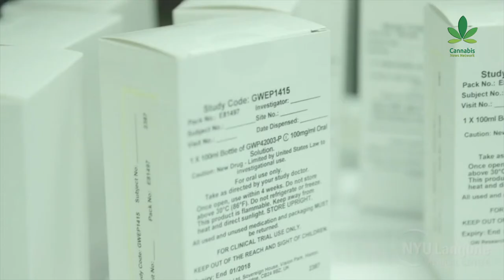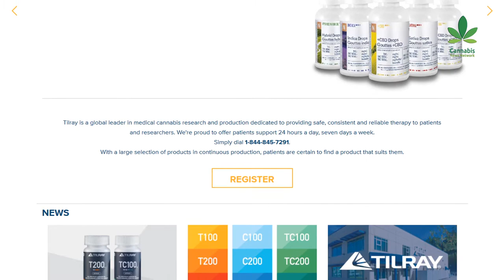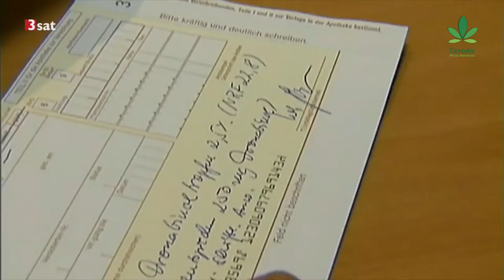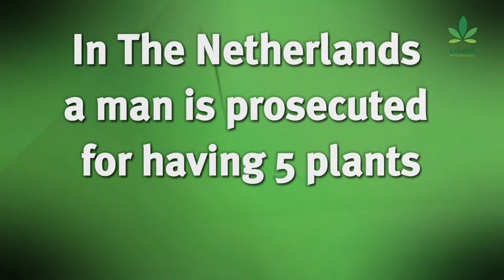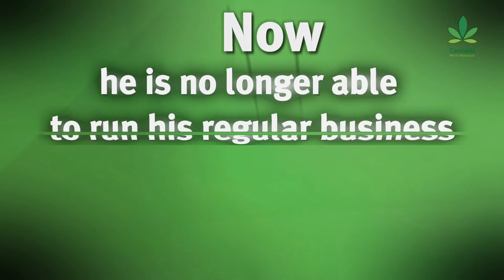It's Darkest before Dawn | Cannabis News Network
Medicinal cannabis is becoming more accepted around the world and various countries are moving towards a health approach instead of a criminal approach. Good news for patients, you would say. But as we're approaching the point of (semi) legalization of (medicinal) cannabis, the fight isn't over yet as shown in our latest report It's Darkest Before Dawn.

CBD

The name, use and benefits of CBD is making headlines and for good reason: CBD oil is scientifically proven to be beneficial for mankind.

Even in countries where the use of cannabis is strictly forbidden, CBD oil can be obtained legally. Sadly enough, that's not the case everywhere. One of those countries is Ireland, where Vera Twomey (featured in our report on medicinal cannabis in the European Union) has been fighting for CBD oil access for her daughter with Dravet Syndrome.

Licensed Producers

Meanwhile, countries like Canada, Colombia and Germany are moving towards controlled medicinal cannabis programs, handing out licenses to big companies like Tilray in Canada. Or Pharmacielo in Colombia, whose board of directors include former executives from Philip Morris and Bayer. In Germany, their medicinal cannabis program is now up and running. But prices have already doubled since. Because of that, well-known MD Franjo Grotenhermen went on a hunger strike to confront the government with a broken promise. They promised to keep the price of medicinal cannabis affordable.

Raids

But as countries move forward on a national level, raids continue on patients and renowned activists like Jodie and Marc Emery, who are being harassed by law enforcement, seeing their dispensaries closed and having to distance themselves from the Cannabis Culture brand.

In Belgium, hundreds of patients relied on the first Cannabis Social Club of the country Trekt Uw Plant. But after winning in court twice before, they've had to endure being tailed, their homes bugged, phones tapped and being GPS-traced for more than one year. This lead to a raid with excessive force by the Belgium Police, raiding 18 homes and making 3 arrests. Two members were finally released after 2 weeks imprisonment. The third was recently released during production of this video. A petition is now making rounds on the internet, demanding a public debate about drug policy in Belgium.

In The Netherlands, famous for it's liberal drug laws, a successful business man and philanthropist without criminal record, is prosecuted for having 5 cannabis plants in his garden. No longer being able to run his business, Hans Kamperman is losing millions, his faith in society and thus destroying his life.